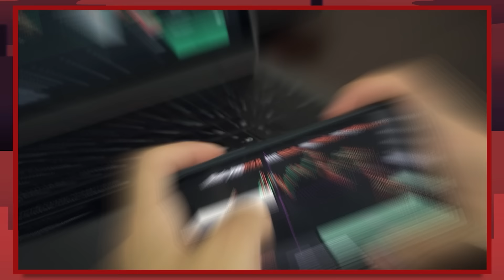21 Year Old Hedge Fund Founder Reveals Why "Trading's Easy Now" w/ Umar Punjabi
*GET 100% DEPOSIT BONUS - WITH BLACKBULL - NZ REGULATED BROKER

Get a 100% Deposit Bonus on your 1st Deposit up to $1000, with BlackBull. To Qualify You Must Open a BlackBull Account Through this Exclusive Trading Nut

00:00:00 Introduction
00:04:32 Trading journey, strategies, and market transition.
00:10:10 Trading style and market validation.
00:14:50 Forex trading strategies and techniques.
00:22:42 Trading gold with a focus on zone trading.
00:27:06 Trading strategies and daily routine.
00:31:49 Personal growth and mindset in trading.
00:35:57 Trading and personal finance strategies.
00:40:51 Trading in Dubai and mindset development.
00:45:45 Backtesting, funding challenges, and running a hedge fund.
00:50:05 Trading, education, and personal growth with a young trader.
00:52:22 Final Thoughts

ARTISTS: Get your trading related art featured on Trading Nut videos with the possibility of earning royalties through merch sales featuring your artwork.